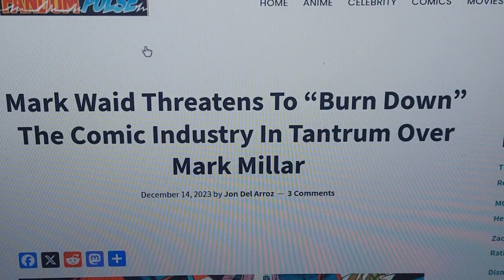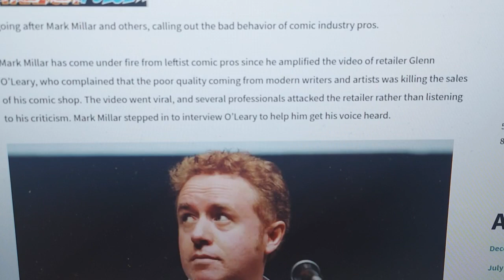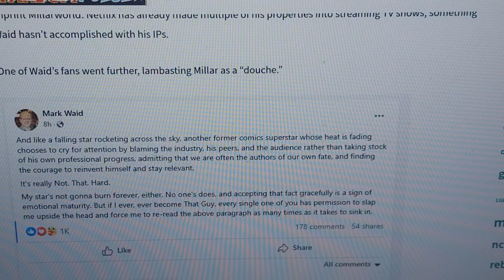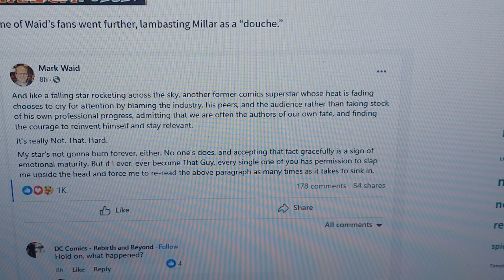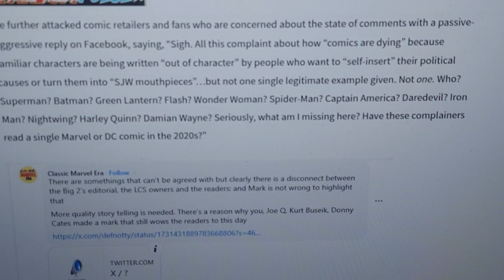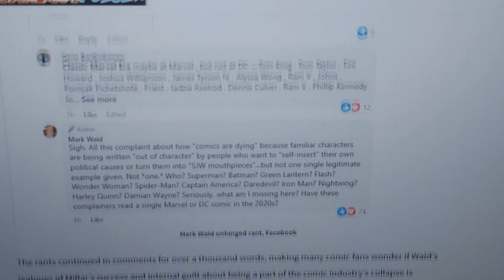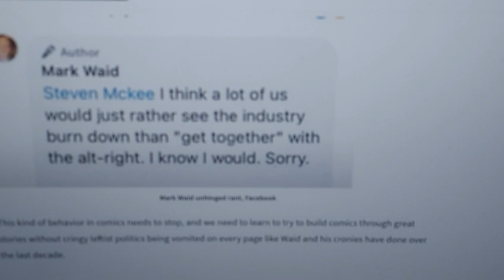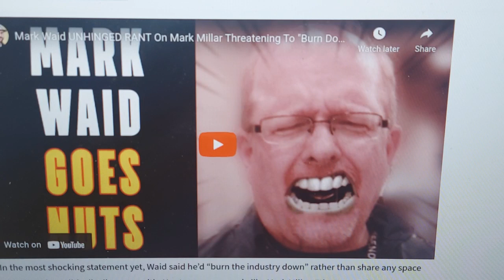Marvel writer Mark Waid tries to be a cancel pig towards Mark Millar in unhinged rant